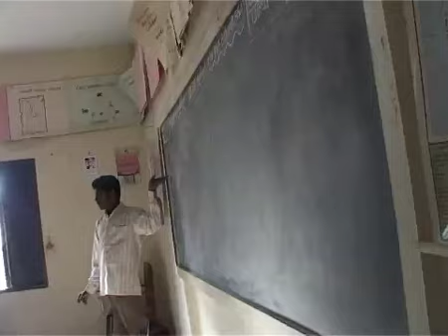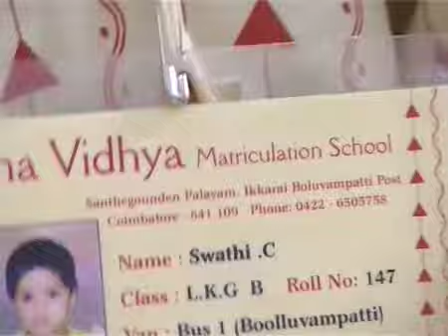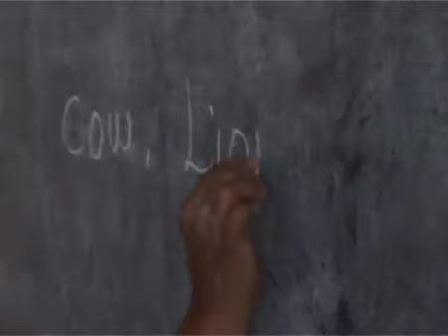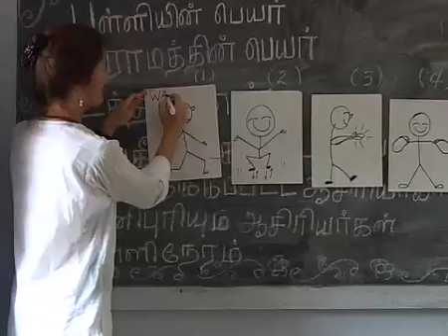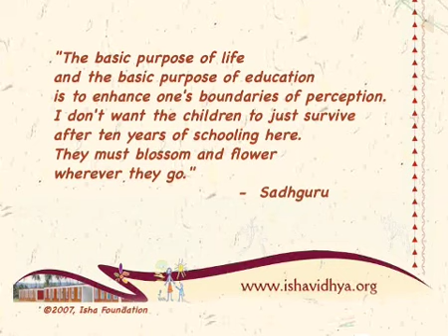Isha Vidhya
Isha Vidhya aims to transform the fate of rural children by providing affordable, high quality primary school education to villages across South India's Tamil Nadu state. Over the coming years, Isha Vidhya will set up 206 schools designed specifically to create confident, English-speaking, computer literate children who are on par with students from India's best urban schools.